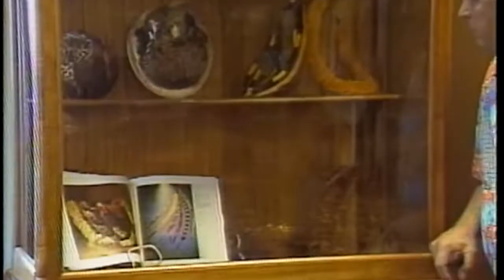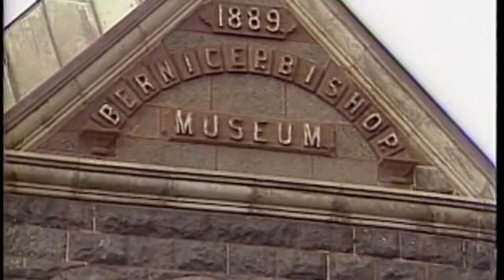Hawaiian Feather Making 1987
Author/Publisher John Dominis Holt and Master Feather Maker/Teacher
Mary Louise Kekuewa share their knowledge of Hawaiian Feather Making.